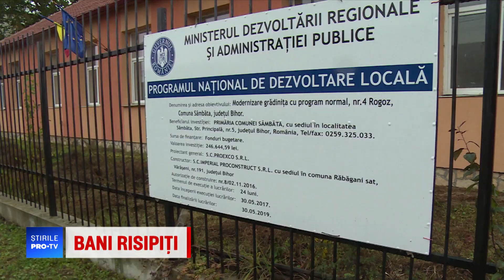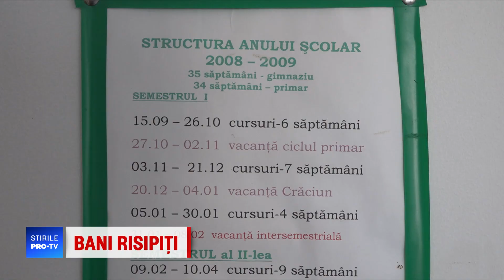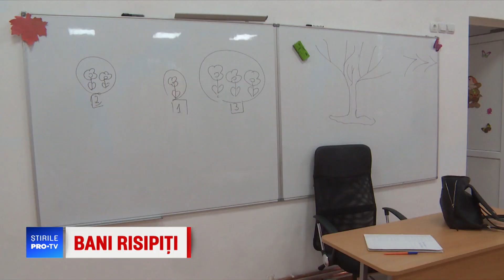Primarii investesc bani în şcoli fără elevi. “De la alegeri n-a mai intrat nimeni”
Primarii din România ridică risipa la rang de artă. Este cazul celor care au investit din fonduri publice ori europene sute de mii de lei şi chiar de euro pentru reabilitarea unor şcoli şi grădiniţe pe care nu le foloseşte nimeni.